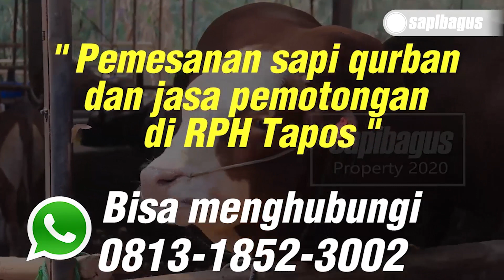5 Sapi Qurban Ngamuk Saat Dipotong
5 Sapi Qurban Ngamuk Saat Dipotong
Selama ini pemotongan sapi qurban seringkali dilakukan di berbagai tempat terbuka seperti pekarangan masjid, mushola, sekolah, instansi, dan lain sebagainya. Banyak sekali masyarakat yang tidak menyadari bahwa hal tersebut sangatlah berbahaya. Selain tidak memiliki peralatan yang memadai, prosesi seperti ini juga memiliki sistem pengamanan yang terbatas yang mana sangat memungkinkan terjadinya Sapi Qurban Ngamuk Saat Dipotong. Orang-orang yang melakukan proses penyembelihan pun bukanlah seorang tenaga ahli yang sudah teruji dan terlatih, peralatan yang digunakan pun seadanya saja, padahal sapi yang disembelih bukan hanya sapi jinak. Ada beberapa sapi liar yang membutuhkan penanganan khusus agar mau disembelih. Jika tidak diberikan penanganan yang tepat, maka bisa saja Sapi Qurban Ngamuk Saat Dipotong dan melakukan pemberontakan yang bisa merugikan warga sekitar.
Kunjungi website kami untuk mengetahui informasi lengkapnya mengenai "5 Sapi Qurban Ngamuk Saat Dipotong" di link berikut dan beragam artikel informatif lainnya.